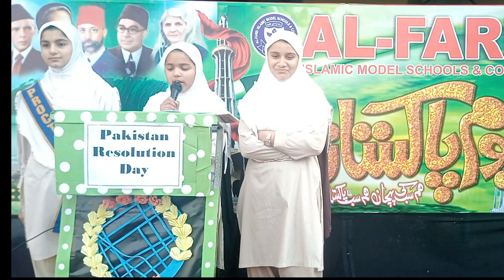23 march highlights 2023 | 23 march speech in urdu 2023 | Al Farid Schools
23 march highlights 2023 | 23 march speech in urdu 2023 | Al Farid Schools
23 march speech in urdu pdf 2023
23 march pakistan day quotes in english 2023
23 march pakistan day quotes in urdu 2023
23 march speech in urdu for class 1 2023
23 march pakistan day history in english
23 march pakistan day history in urdu
23 march pakistan day messages 2023
23 march pakistan day tablo
23 march pakistan day songs 2023
23 march pakistan day poster drawing
The holiday is celebrated with early morning military and civilian parades
in Islamabad with gun salutes in Islamabad and provincial capitals.
The national flag is flown from all government buildings and departments
23 march pakistan day
pakistan day 23 march
pakistan day 23rd march
23 march pakistan day history
23rd march pakistan day history
what happened on 23 march
23 march history
what happened on 23rd march
what happened on 23 march pakistan day
what happened on 23 march in pakistan
23rd March 2023 – Celebrating Pakistan Day
23rd March Activities For Kids | How To Celebrate Pakistan's
Pakistan Day Activities, 23rd March 2023 in School.
Pakistan Day (23 march) - FESTIVALS IN PAKISTAN
Pakistan Day 2023 | Celebrations on 23 March 2023
essay on pakistan day celebration 23 march
23 march pakistan day chart
23rd march pakistan day
Everything is set for the 23 march Pakistan day celebrations 2023
A Documentary on 23 March, The Pakistan Day - SUCH TV
The Top 5 Events Celebrating Pakistan Day
pakistan resolution day 2023
pakistan independence day in school
tableau independence day
new mili naghma 2022
pakistan independence day school
ye watan tumhara hai
pakistan independence day status 2023
pakistan independence day performance
pakistan independence day celebration 2023
pakistan independence day celebration in world
al farid schools pakistan resulation day 2023
23 march pakistn day in al farid schools 2023
pakistan resolution day speech in urdu 2023
pakistan resolution day speech in English 2023
pakistan resolution day history
pakistan resolution day short speech 2023